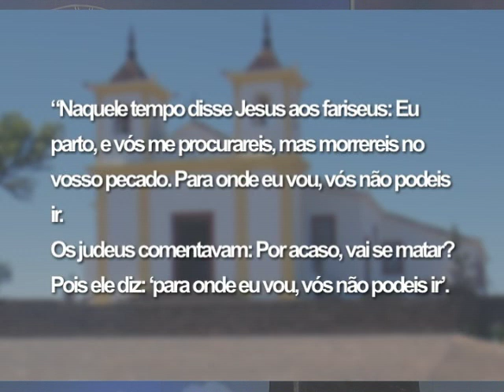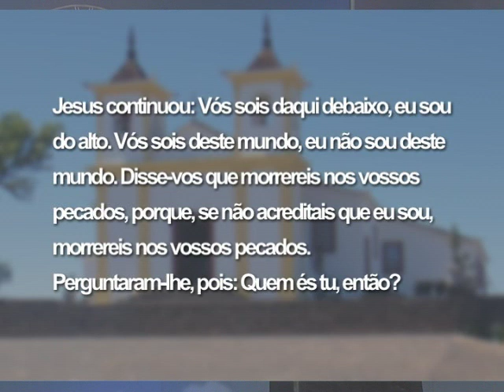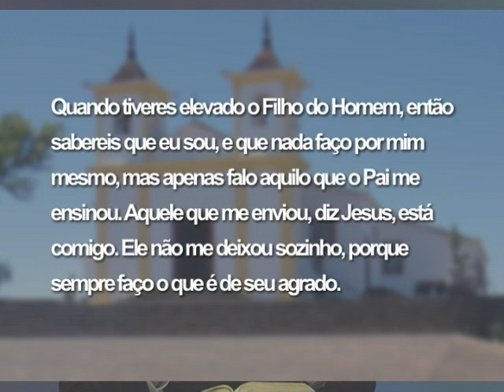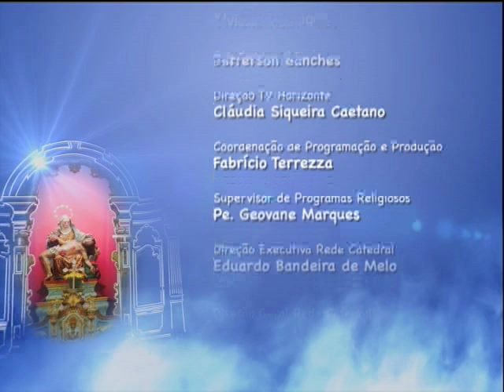Mãe Maria - Dom Walmor 08/04/2014